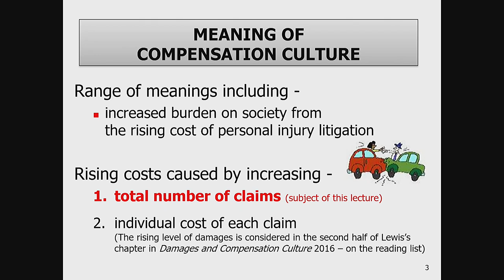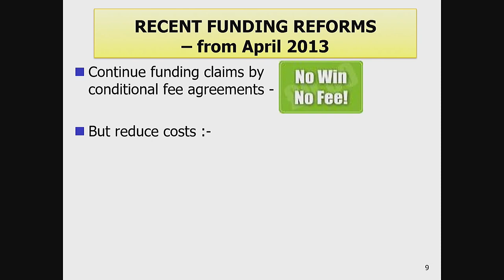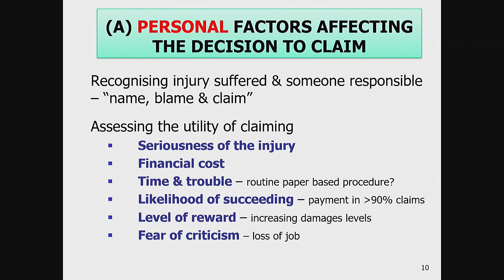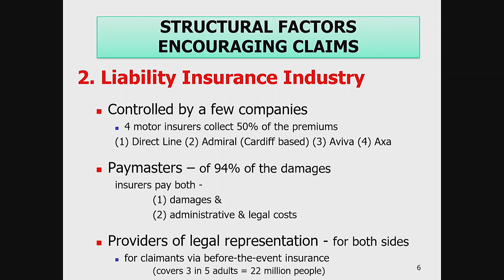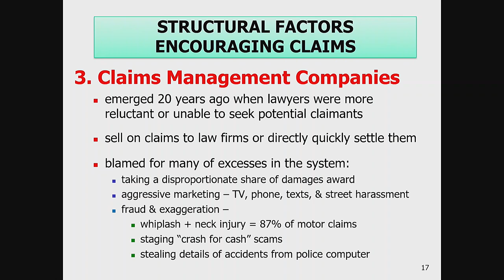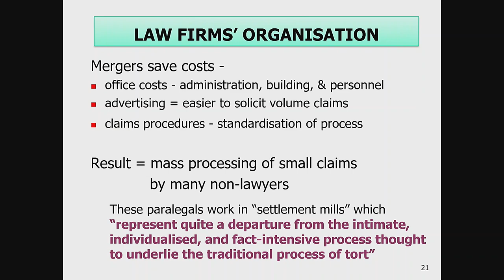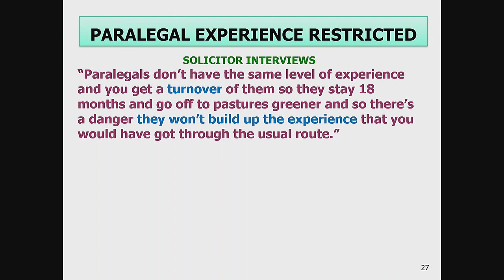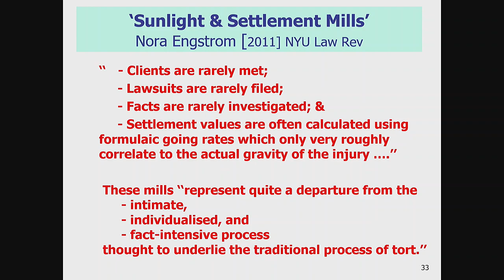Tort Claims & ‘Compensation Culture’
A ‘live’ lecture given at Cardiff University law school. A common criticism of tort law claims for personal injury is that they have resulted in an unwarranted ‘compensation culture’. What is meant by this and to what extent is it true?
This lecture also examines:
- What factors affect whether a claim is made?
- What role do insurers play?
- How are claims dealt with in practice?
Students intending become lawyers may be especially interested in the discussion of recent changes in the structure of law firms which affect the work junior paralegals are now be expected to do.

For a linked publication see Richard Lewis, “Structural Factors Affecting the Number and Cost of Personal Injury Claims in the Tort System” in E. Quill & R. Friel, Damages and Compensation Culture (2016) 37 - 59.